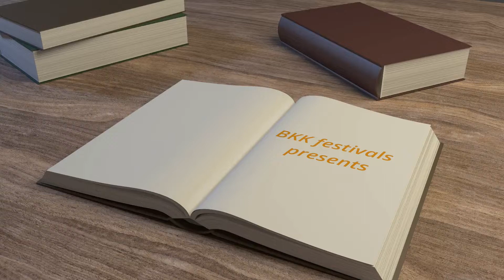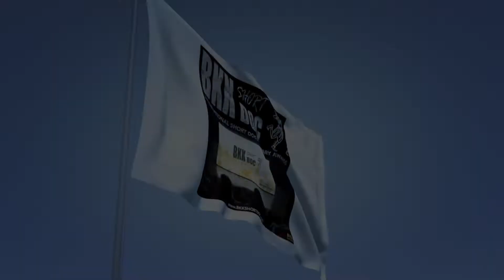Official Selection BKKshortDOC| Let There be Light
BKK DOC presents:
Let there be light (United Kingdom)
Directed and produced by Caroline Chu

John knew nothing about the life of his grandfather, but in 2014 he made an incredible discovery.